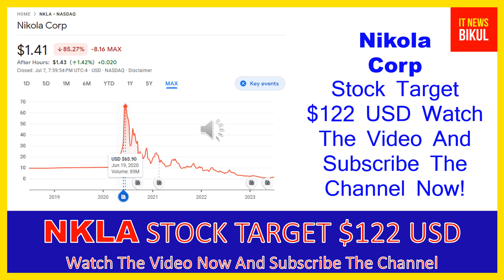NKLA Stock - Nikola Corp Stock Breaking News Today | NKLA Stock Price Prediction | NKLA Stock Target